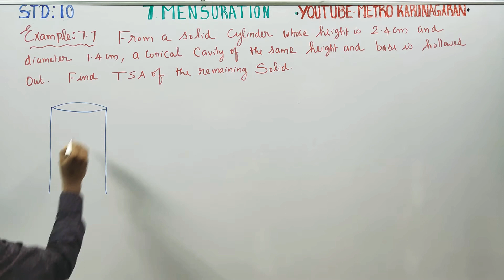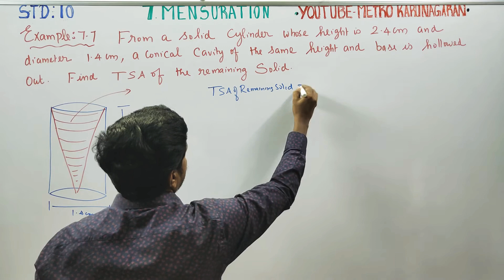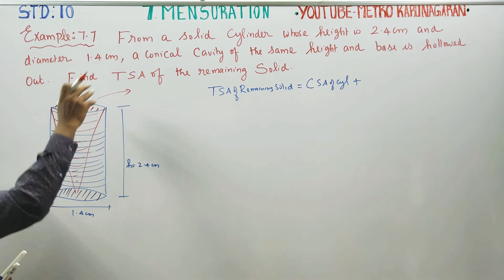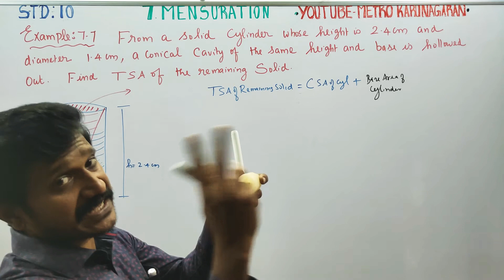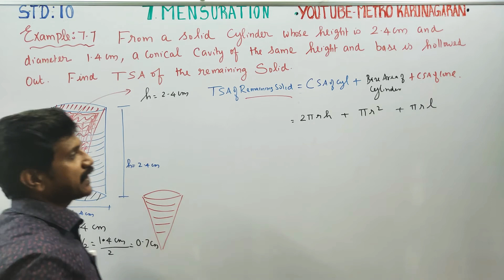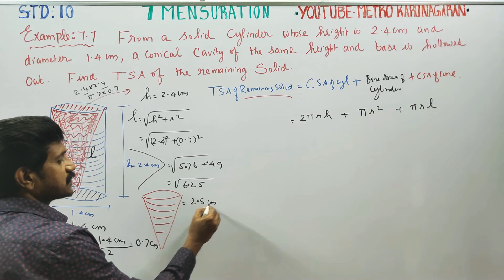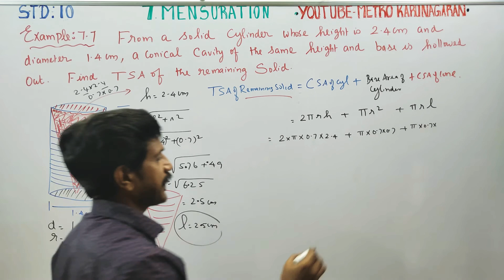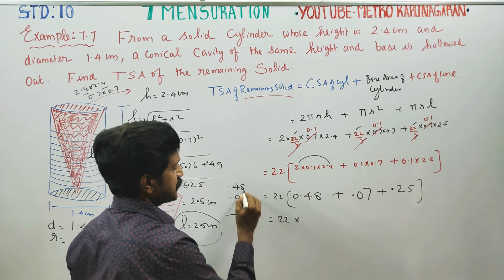10th Std Maths Example 7.7 From a solid cylinder whose height is 2.4 cm and diameter 1.4 cm, a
10th Std Maths

Pdf